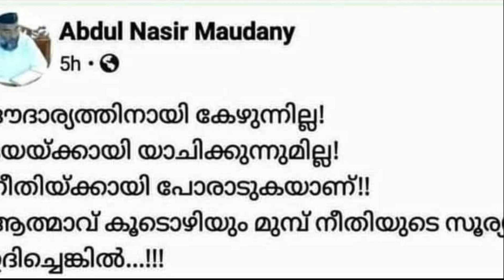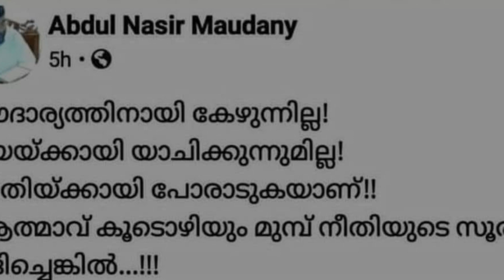ഉപ്പയെ കാണാനാവാത്ത വേദനയോടെ മകൻ മടങ്ങി | MADANY LATEST NEWS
ഉപ്പയെ കാണാനാവാത്ത വേദനയോടെ മകൻ മടങ്ങി
അബ്ദുൽ നാസർ മഅദനി ഉസ്താദ് കോടതി നൽകിയ ഇളവോടു കൂടി കേരളത്തിലേക്ക് വന്നെങ്കിലും യാത്ര മദ്ധ്യേ രോഗം കഠിനമായ അവസ്ഥയിൽ ആശുപത്രിയിൽ ചികിത്സയിൽ ആയിരുന്നു. രോഗബാധിതനായി കഴിയുന്ന പിതാവിനെ കാണാൻ വളരെ ആഗ്രഹിച്ചിരുന്നു പക്ഷേ കോടതി നൽകിയ ഇളവ് ഇന്ന് അവസാനിക്കുന്നതോടെ അദ്ദേഹം വീണ്ടും ബാംഗ്ലൂരിലേക്ക് തിരിച്ചു പോവുകയാണ്. അവസാനമായി പ്രിയപ്പെട്ട ഉപ്പയെ ഒരുനോക്ക് കാണാൻ കഴിയാത്ത വേദനയോടെയാണ് ആ മകൻ മടങ്ങുന്നത്. അദ്ദേഹത്തിന് വേണ്ടി ദുആ ചെയ്യാൻ വേണ്ടി വടശ്ശേരി ഉസ്താദ് അഭ്യർത്ഥിക്കുന്നു